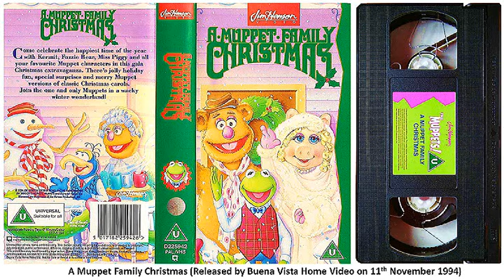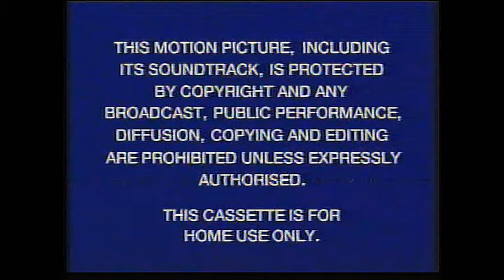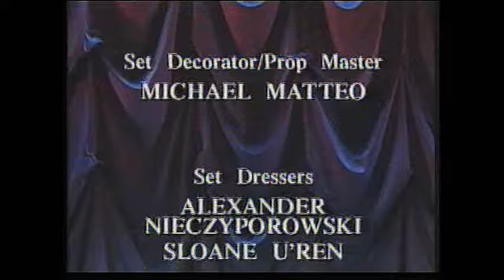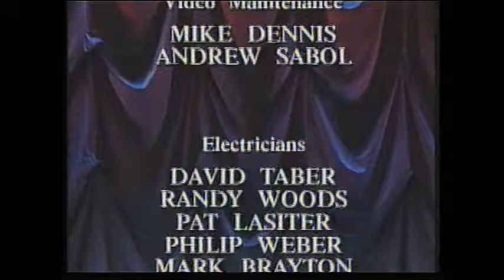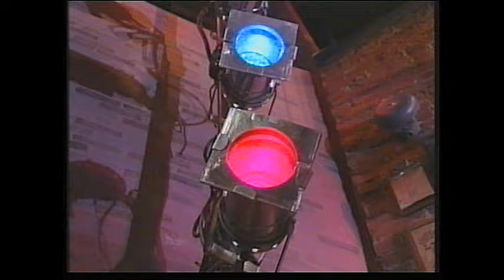A Muppet Family Christmas (1987) and Muppet Fairy Tales (1994)